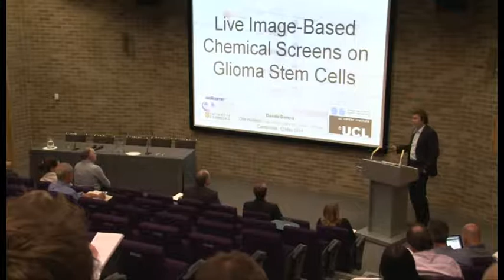Davide Danovi - Glioma stem cells as screening beds for small molecules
Davide Danovi, Research Associate, UCL Cancer Institute, spoke at the One Nucleus Life Science Leadership Series - Oncology on 12 May 2011.

To view Davide's full session and other talks from the programme please go and click on 'Agenda'.
... (more info)
(less info) View comments, related videos and more